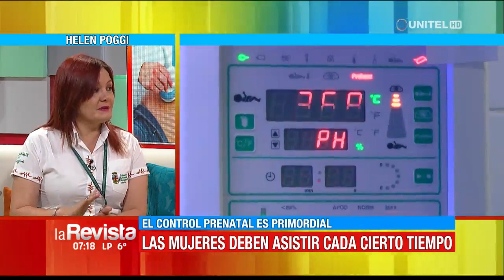142113_maternidad.mp4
Test Description